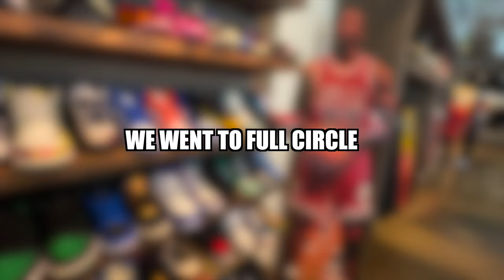WE SWITCHED CARS FOR 24HRS🚗🔥….BAD IDEA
💕GIVE AWAY
-FOLLOW @1vlone
-FOLLOW @wrld7.co
- s/o brand page and tags me
- HELP REACH 3k FOLLOWERS
THE WINER WILL BE WHOEVER I SEE SUPPORTING THE MOST

SHOE COLLECTION